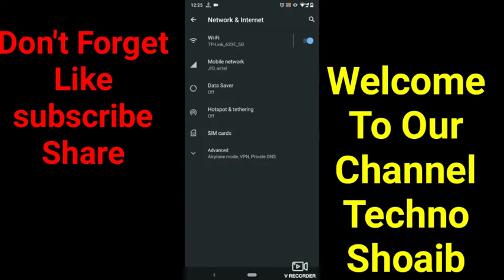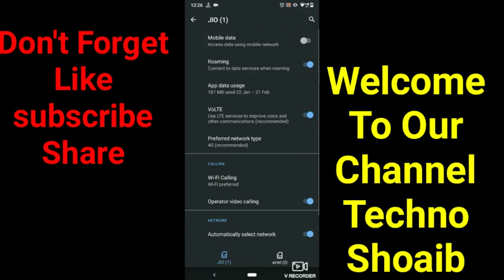How to enable wifi calling feature in Nokia 6.1 plus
Wifi Calling

How to enable Wi-Fi calling feature in Nokia 6.1 plus